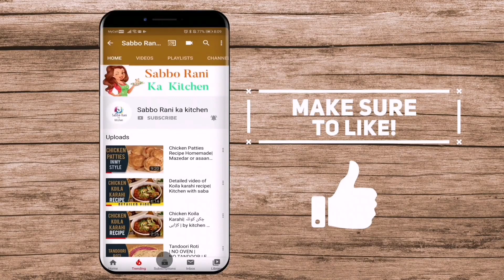3 ingredients caramel pudding without oven | Sabbo Rani ka Kitchen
3 ingredients  caramel pudding without oven | Sabbo Rani ka Kitchen

yummiest Caramel Pudding without oven ,very easy Dessert recipe .A must try

Ingredients:
For caramel:
1/4 cup sugar
 2 tbsp water

For pudding:
2 large egg
6 tbsp sugar,
Lukewarm milk 1 cup

P I N  I N T E R E S T